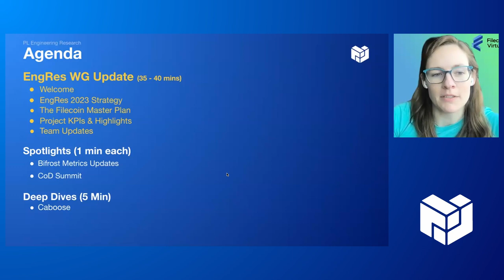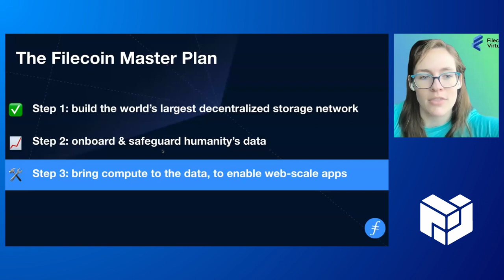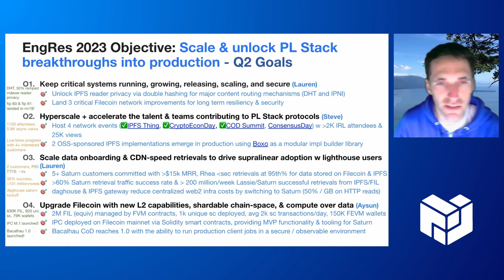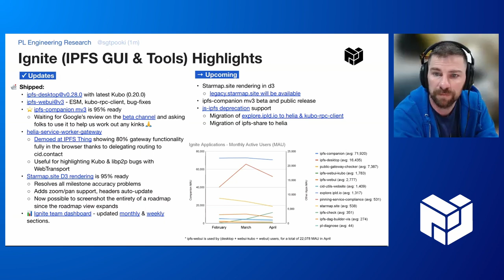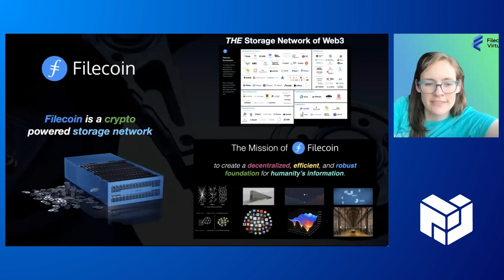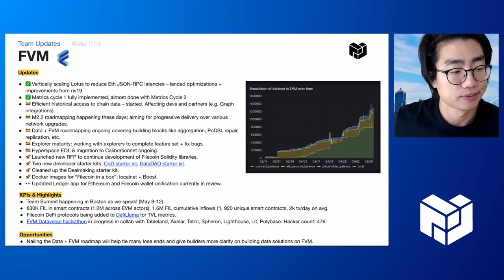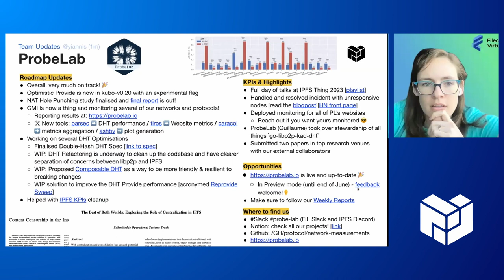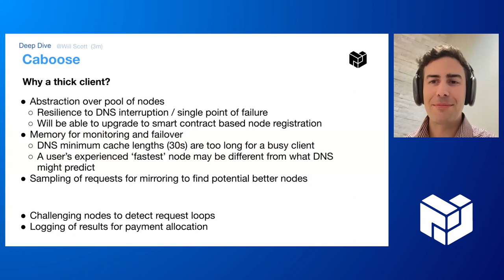PL EngRes All Hands: May 2023 (IPFS, Filecoin, libp2p + IPLD)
You can also follow along with PL EngRes WG priorities and progress in realtime on our public Notion

*Agenda*
00:03 - Welcome (momack)
03:21 - The Filecoin Master Plan
14:24 - EngRes 2023 Objective: Q2 Goals
18:43 - IPFS Updates
20:01 - IPFS Protocol/Implementation Highlights
23:05 - Ignite (IPFS GUI & Tools) Highlights
25:13 - IPDX Highlights
28:00 - libp2p Highlights
32:20 - Filecoin Highlights

TEAM UPDATES
38:41 - Dag.House
40:43 - FVM
45:37 - Compute Over Data
46:42 - ProbeLab
48:55 - Fil-Infra

SPOTLIGHTS
50:55 - Bifrost Metrics Updates
52:04 - CoD Summit

DEEP DIVE
52:19 - Caboose